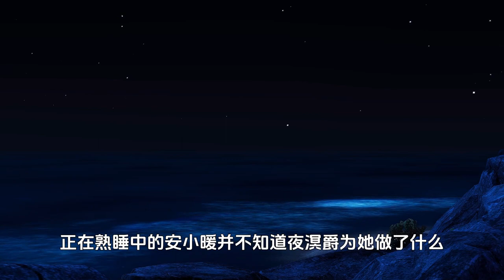101-把她送去非洲每天必须接客！晚安！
模拟人生
目前更新——绝世盛宠：黑帝的呆萌妻，连载
暖风不及你情深